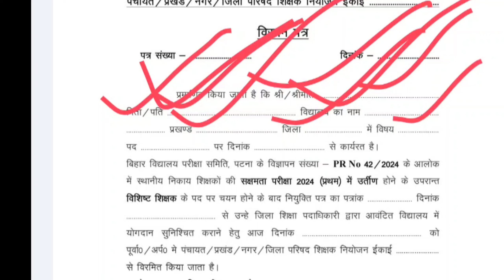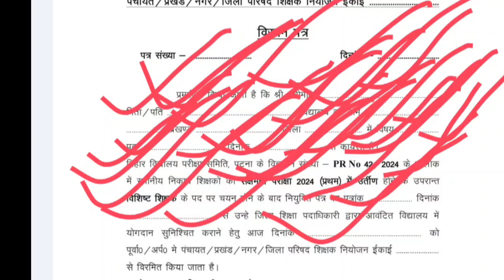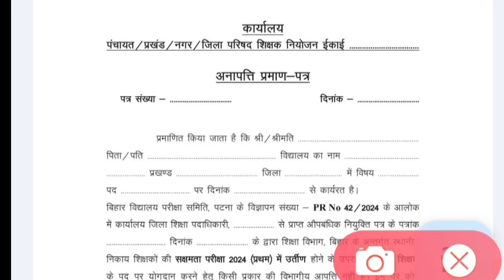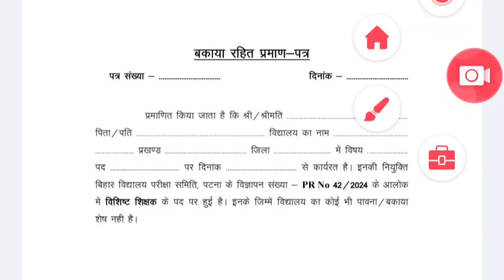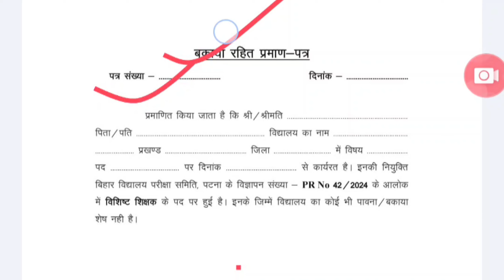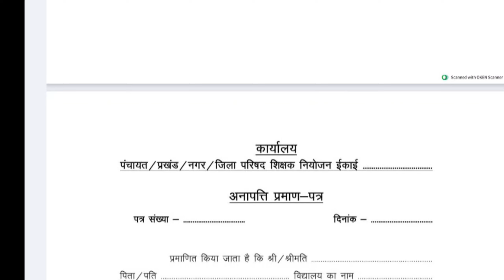सक्षमता परीक्षा के बाद विशिष्ट शिक्षक के लिए आया नया आदेश योगदान करने के लिए हो जाए तैयार | teacher